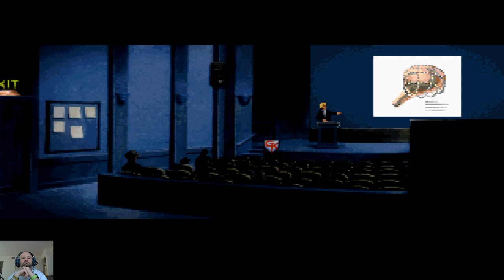Gabriel Knight 1 - Day 3: Back to School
Gabriel lives the quintessential college experience all in a single day, attending a lecture, sleeping during a lecture, scraping together costumes to wear, spending the afternoon at a bar, and ending the night with a woman he just met.